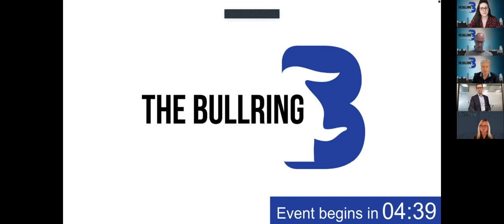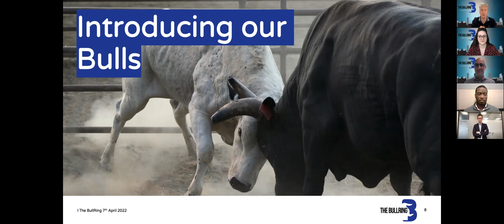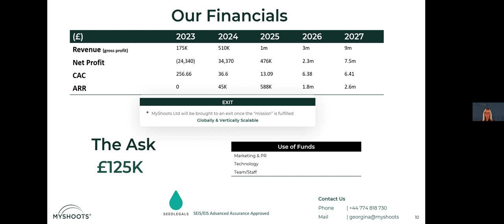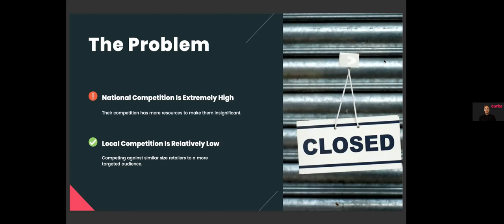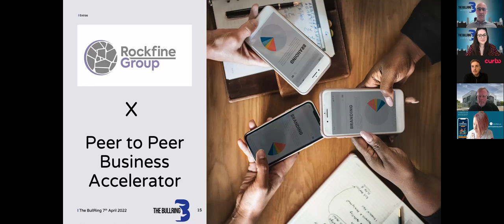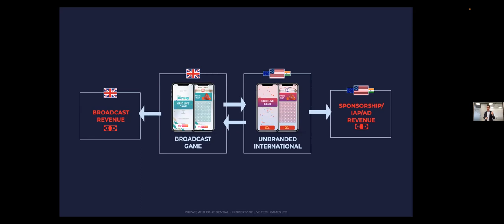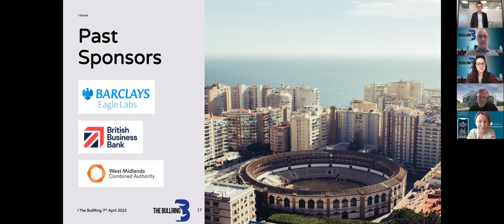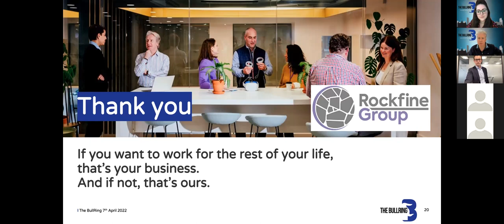The BullRing Club April 7th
Pitches from MyShoots, Curbb and Live tech games. Our Bulls Paul Heaven, Gaynor Matthews and Alex Balderstone gave amazing feedback. will bring more and more information and a focussed showcase for starups and scaleups